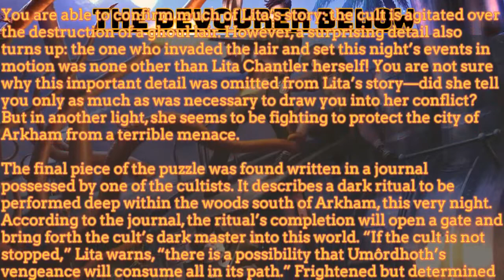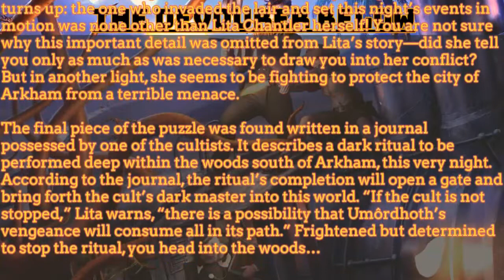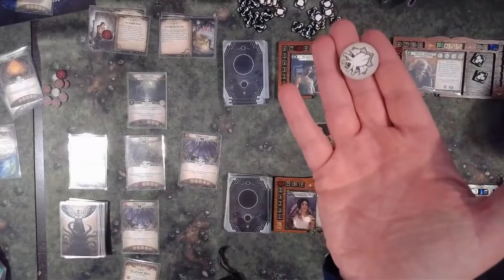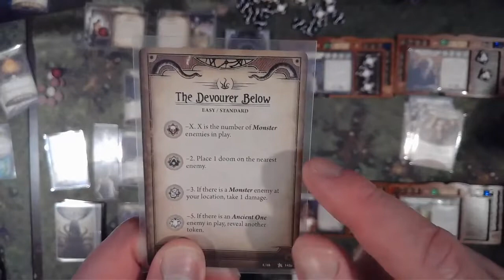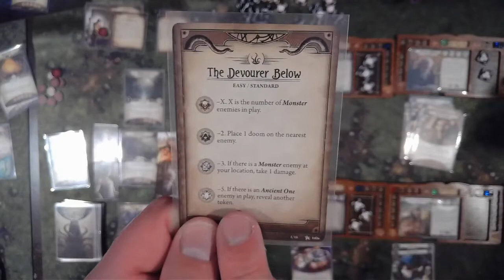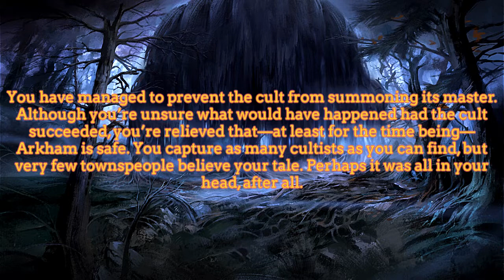NIGHT OF THE ZEALOT Part 3 The Devourer Below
The first and last part to the story of the cultists trying to summon a deathly creature into Arkham. This is a quick glance at gameplay with focus on the story revolving around the series.